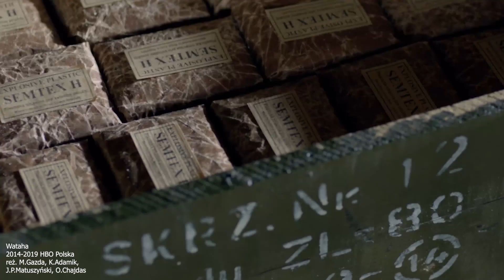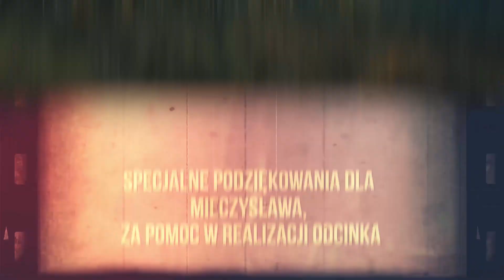Gdzie nakręcono Watahę? by DSE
Zapraszamy na malowniczą wycieczkę po Bieszczadach śladami porucznika Rebrowa, prokurator Dobosz i pozostałych bohaterów hitowego serialu "Wataha".

W odcinku wykorzystano fragmenty serialu "Wataha" prod. HBO Polska 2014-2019, reżyseria: Michał Gazda, Kasia Adamik, Jan P. Matuszyński, Olga Chajdas.